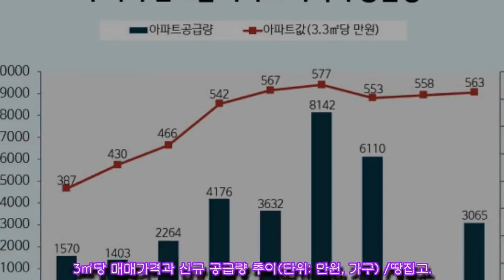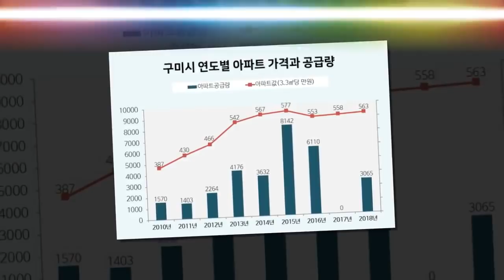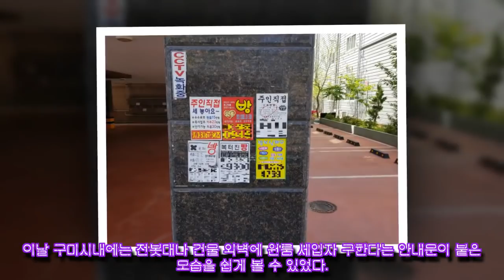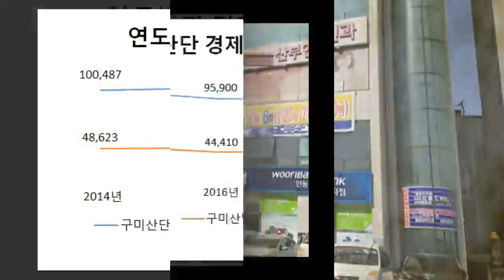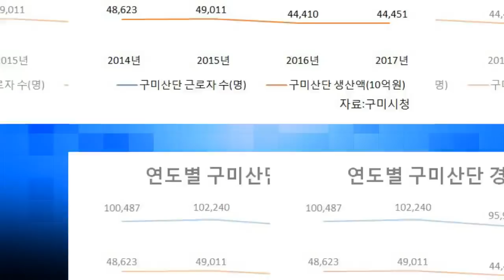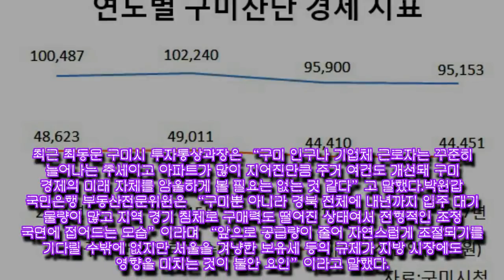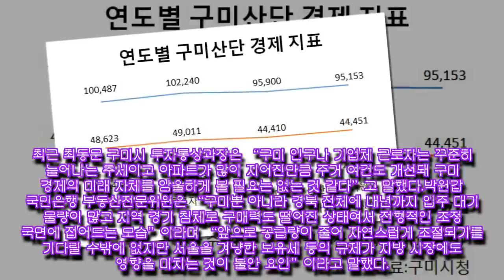덮어놓고 집 짓더니…삼성 떠난 구미시 '와르르'